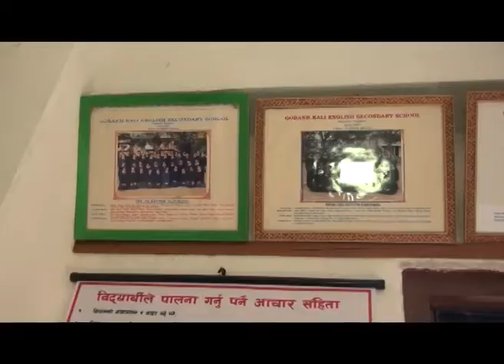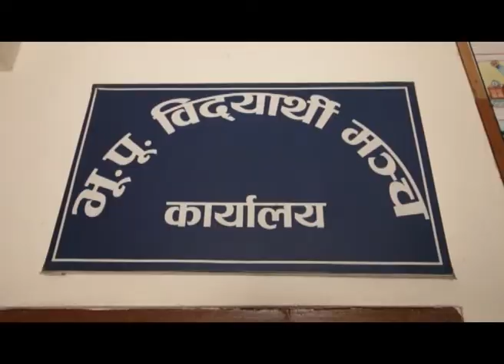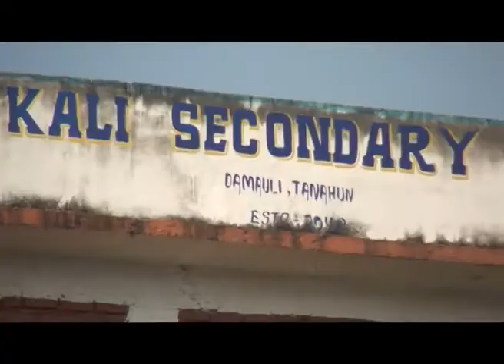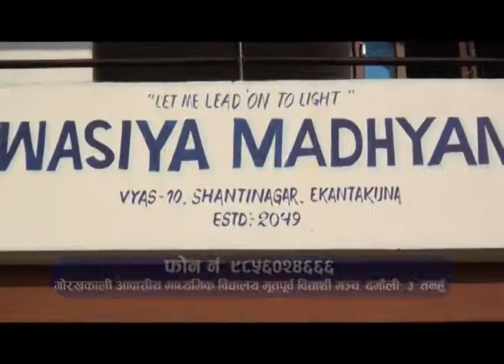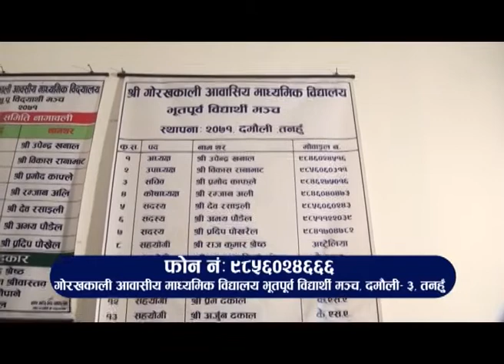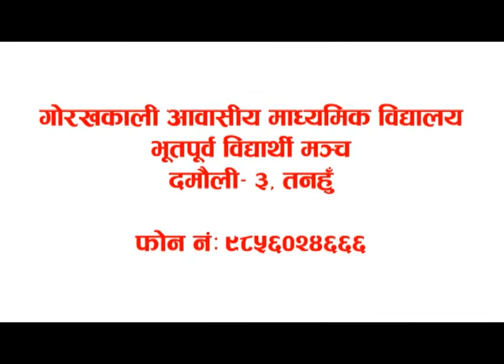Gorakh Kali Awasiya Madhyamik Vidyalaya Bhutpurba Vidyarthi Manch